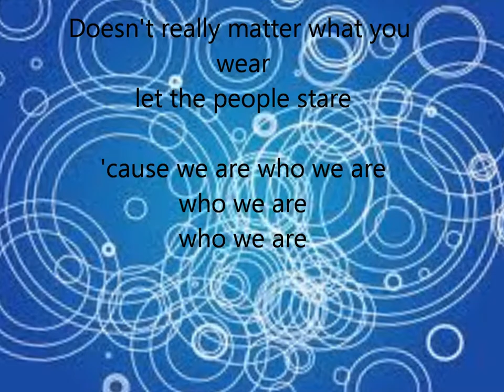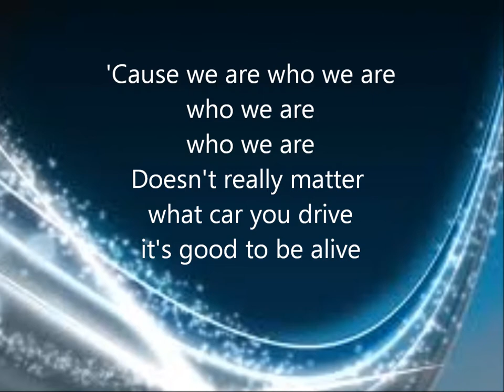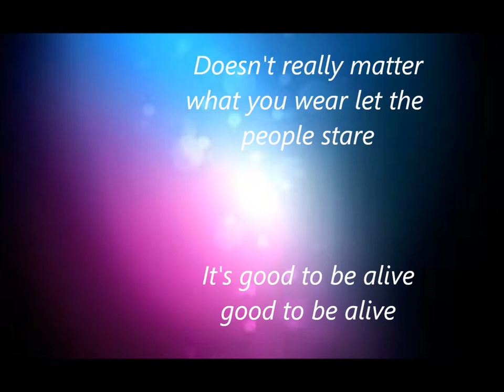Hope Partlow - Who We Are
Hope Partlow-Who We Are                   I love the meaning to this song. So, here i am, eating chocolate chip cookie dough and getting ready to play at the Battle Ground Hightschool Homecoming Game. Im gunna play with the high school band. we are playing crazy train, land of 1000 dances, and YMCA